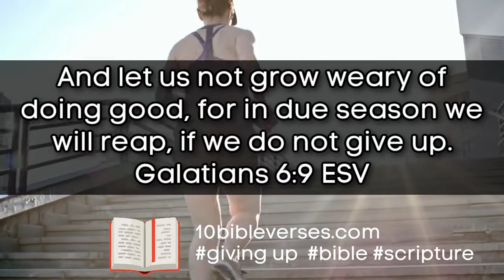Never Give Up Bible Verse: Galatians 6:9 Scripture for Today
Galatians 6:9 ESV And let us not grow weary of doing good, for in due season we will reap, if we do not give up.

Galatians 6:9 says, "And let us not grow weary of doing good, for in due season we will reap, if we do not give up." This verse is a reminder that even when we feel like giving up, we must persevere. Good things come to those who wait, and if we persevere in doing good, we will be rewarded in due time. This doesn't mean that the road to success will be easy. There will be times when we're tempted to give up, but if we trust in God and stay the course, we will ultimately prevail. So let us not grow weary of doing good, for in due season, we will reap the benefits if we don't give up.

We often face difficult situations in life that can tempt us to give up. Whether it's a challenging project at work, a difficult relationship, or a personal struggle, it's easy to feel like giving up is the best option. However, the Bible tells us not to give up (Galatians 6:9). When we give up, we are saying that we don't believe that God can help us overcome the situation. We are also saying that we don't believe that He is worth fighting for. Giving up is also a sign of weakness. It shows that we are not strong enough to handle the situation on our own. Instead of giving up, we need to trust God and ask for His strength to help us through the situation. He will never leave us or forsake us (Deuteronomy 31:6). He will always be there to help us and give us the strength we need to overcome whatever challenges we face in life.